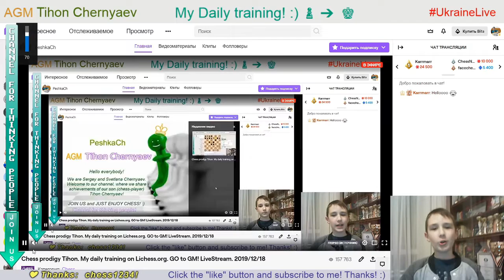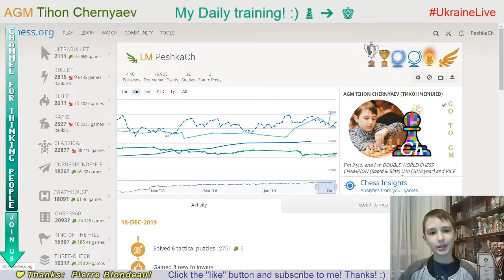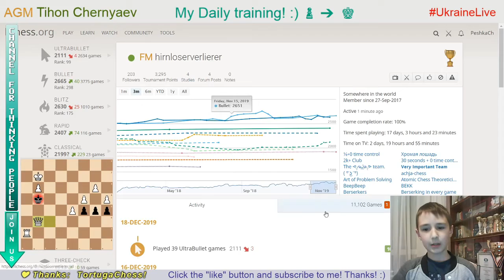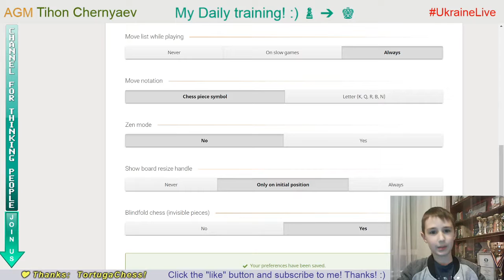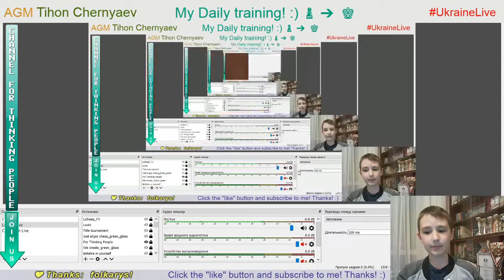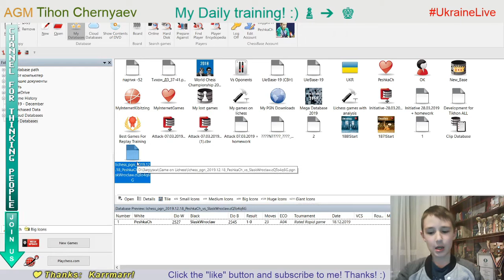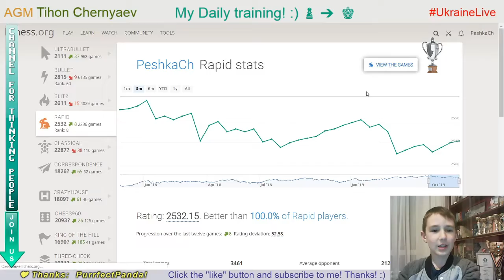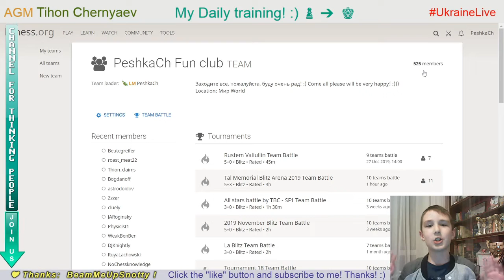Chess prodigy Tykhon. My daily training. GO to GM! LiveStream. 18/12/2019